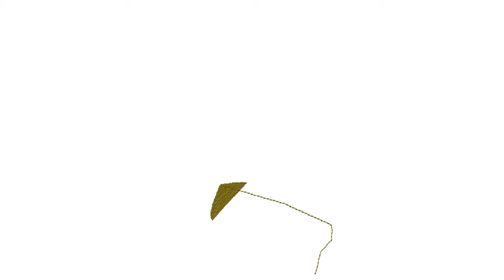Brichos 23 Embroidery Design